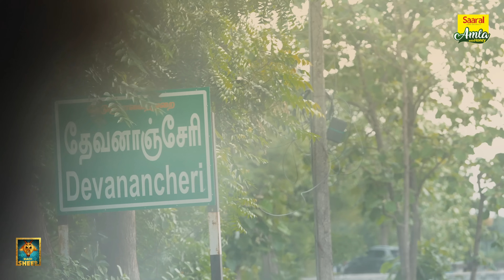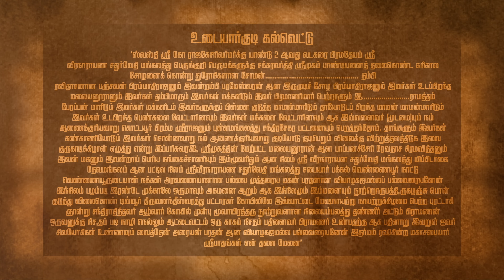தஞ்சாவூர் பெரிய கோவிலே இல்லாமல் போயிருக்கும்😱! | Ponniyin Selvan Vlog | Episode - 4 | Fun Panrom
In this Vlog, The Fun Panrom team along with the locals explains in detail about the formation of Chola Dynasty , Where it Originated & the Supremacy of the Cholas.